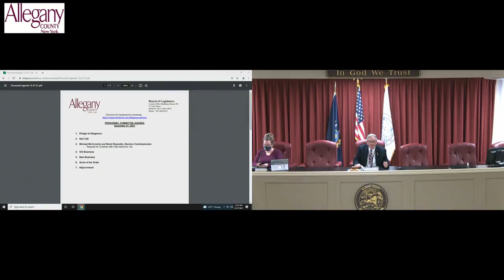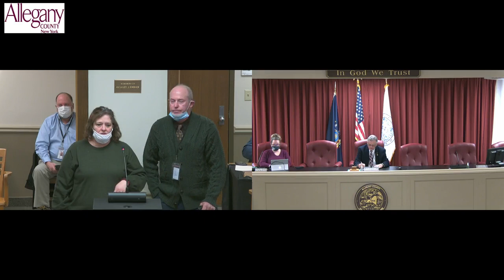157 Personnel Special 12 27 2021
157 Personnel Special 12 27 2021